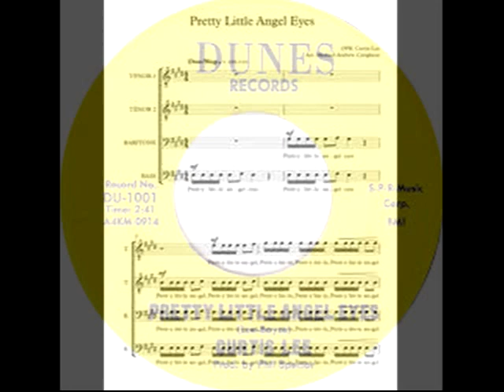Pretty Little Angel Eyes CURTIS LEE Video Steven Bogarat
Curtis Edwin Lee (October 28, 1939 – January 8, 2015)[1] was an American singer of the early 1960s, who was twice a beneficiary of Phil Spector's productions in 1961.[2] These were "Pretty Little Angel Eyes" (US #7) and "Under the Moon of Love" (U.S. #46).[3]

Career
Born in Yuma, Arizona, Lee began his recording career in 1959. He traveled to New York in 1960 to cut a demo for Dunes Records.[2] He wrote some songs with Tommy Boyce, in this period.[2] Lee's first three singles were "Special Love", "Pledge of Love", and "Pretty Little Angel Eyes".[2] In the UK, "Pretty Little Angel Eyes" was a minor hit record, peaking at No. 47 in 1961.[4] "Pretty Little Angel Eyes" has been covered by Zombina and the Skeletones and Showaddywaddy.

Without Spector's influence, Lee's hits dried up. He went into the construction industry with his father in 1969. He died from cancer on January 8, 2015, in Yuma, Arizona, aged 75